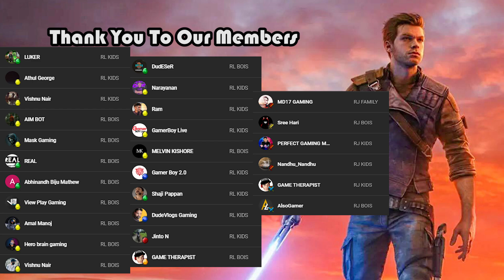WHAT IS THAT ?? | Star Wars Jedi : Survivor | Malayalam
WHAT IS THAT ?? | Star Wars Jedi : Survivor | Malayalam@runejerry

Picking up five years after the events of Star Wars Jedi: Fallen Order, the story of Star Wars Jedi: Survivor centers on Jedi Knight Cal Kestis' (Cameron Monaghan) struggle to stay one step ahead of the Galactic Empire and its relentless efforts to exterminate the last remaining survivors of Order 66. Among new adversaries is a mysterious Pau'an Imperial senator, who makes a dangerous deal, and the Gen'Dai Rayvis, who believes that the Jedi should be extinct.